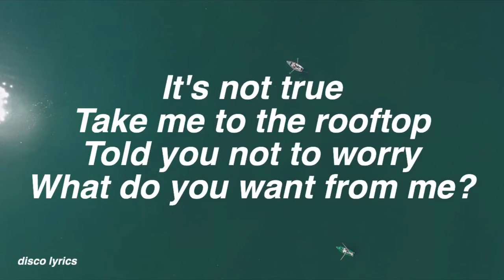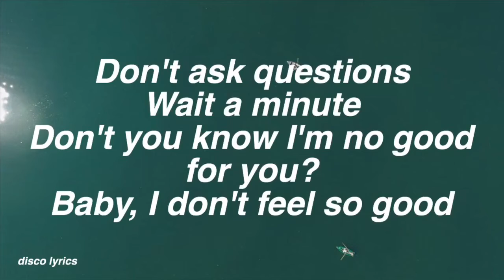goodbye || Billie Eilish Lyrics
goodbye by Billie Eilish